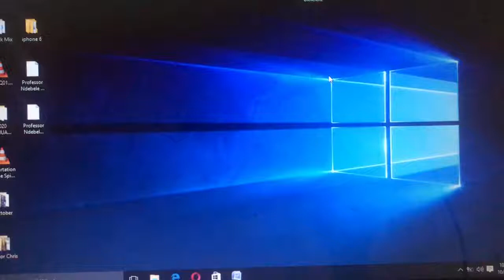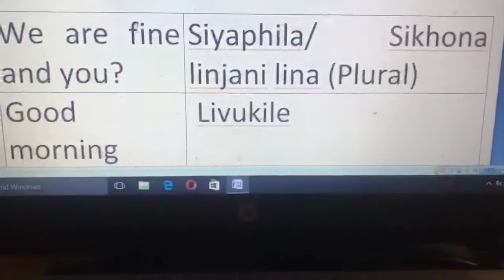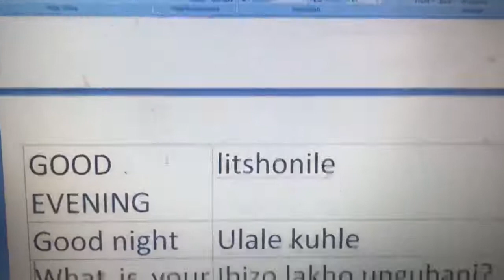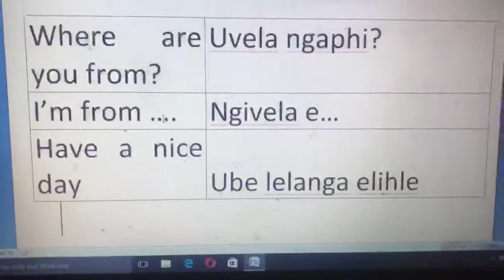Ndebele Language Lesson 1 (Matabeleland)